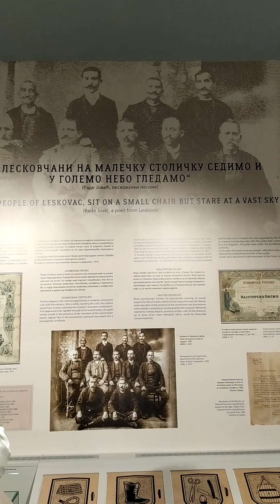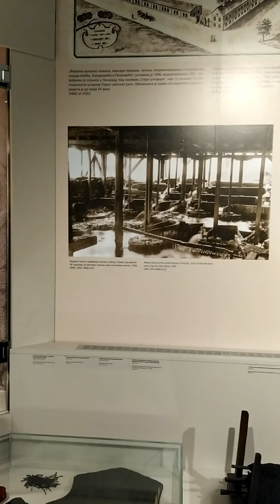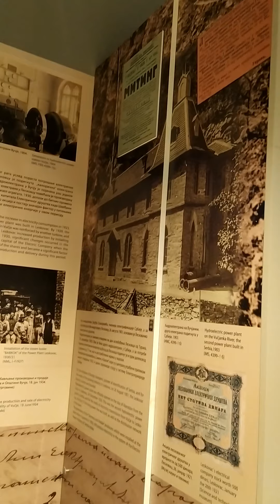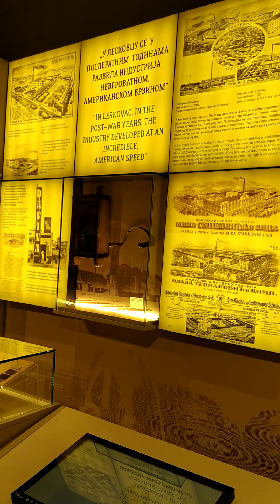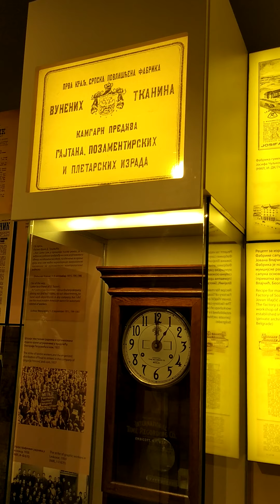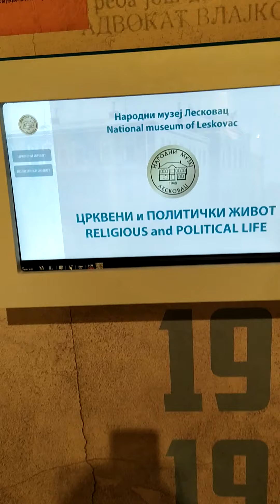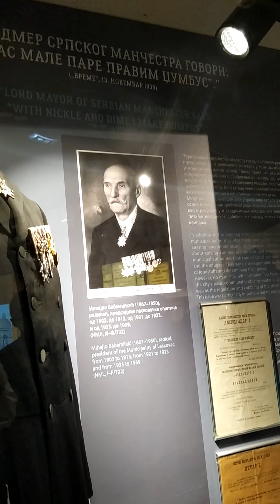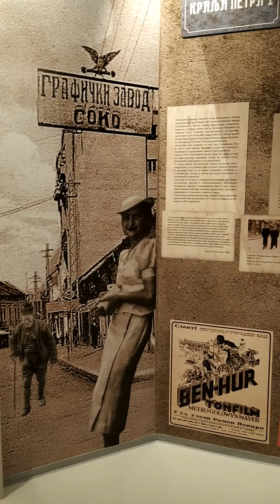ICJ - Nova postavka u Narodnom muzeju - "Leskovac - Srpski Mančester"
ICJ - Leskovac - Srpski Mančester